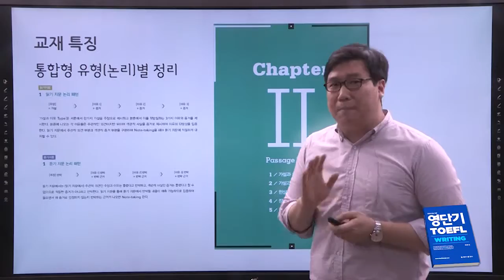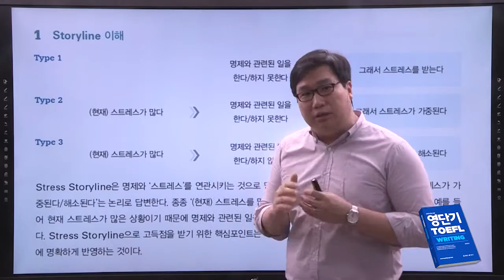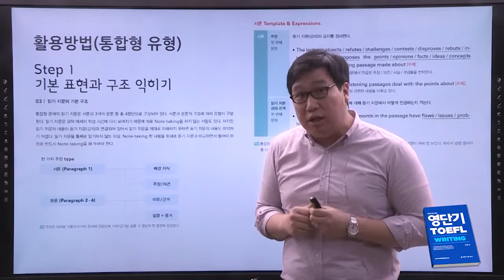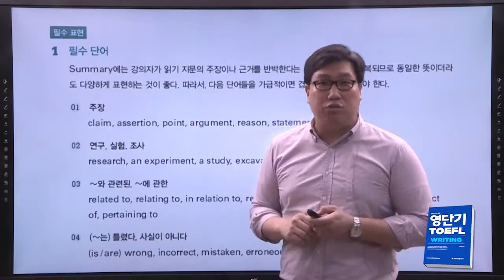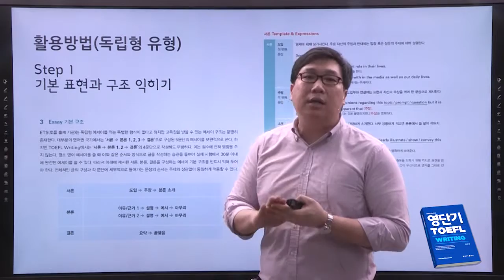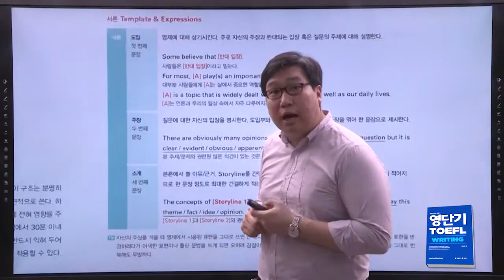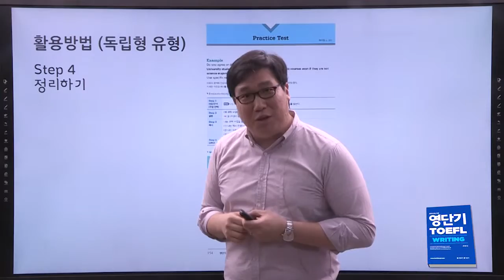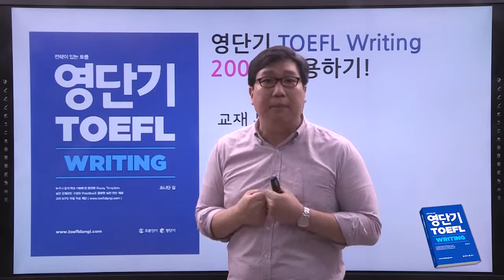[토플단기/라이팅] 영단기 토플Writing 교재소개 - 조나단 김 선생님